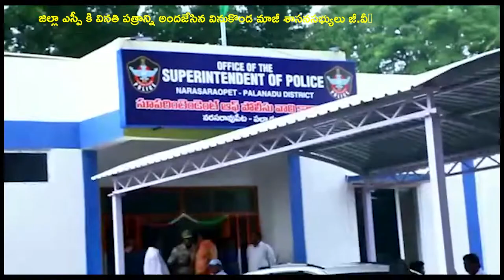జిల్లా ఎస్పీ కి వినతి పత్రాన్ని అందజేసిన వినుకొండ మాజీ శాసనసభ్యులు జీ.వీ || Mahathi News